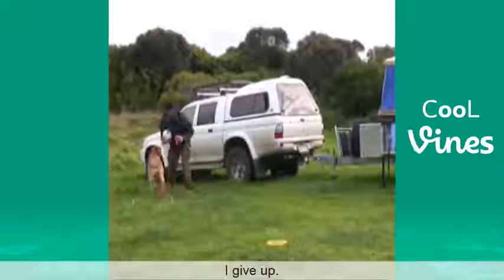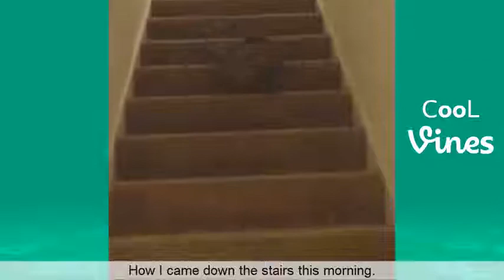Try Not To Laugh Challenge Funny Cat & Dog Vines compilation 2017 2